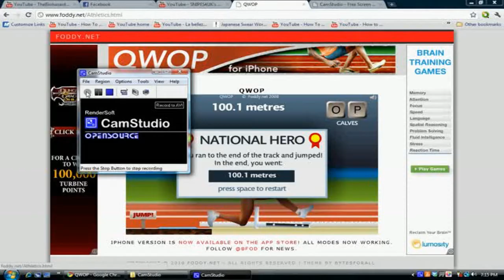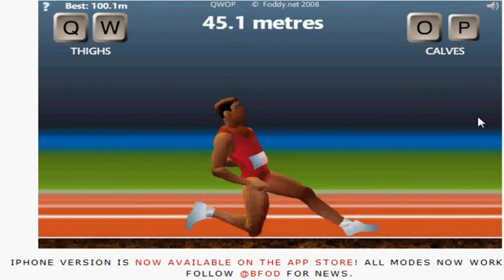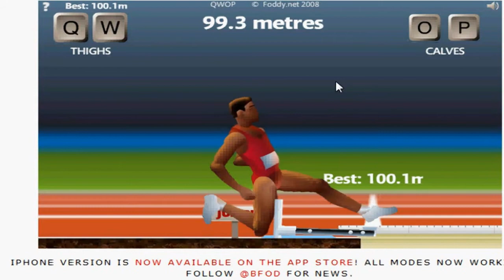Finishing QWOP the stupid way (gameplay/bad commentary)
Finishing QWOP